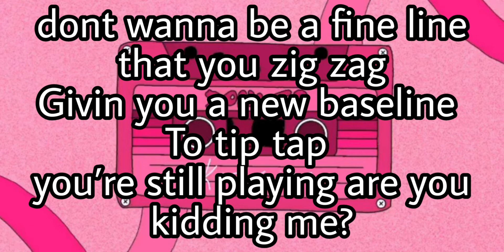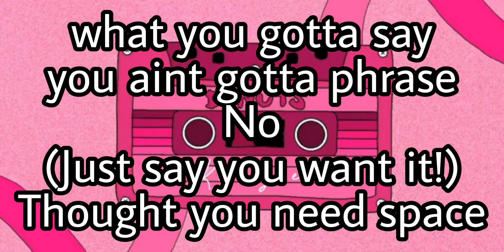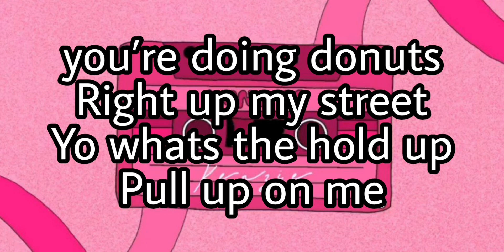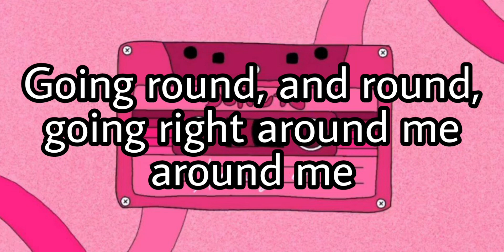Donuts (lyrics) - MacKenzie Zeigler ft Yung Bae